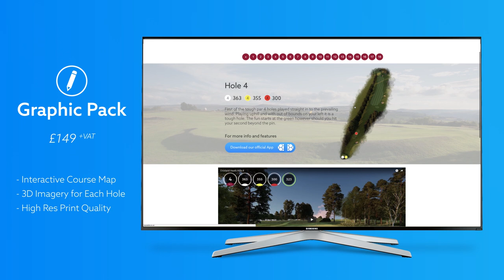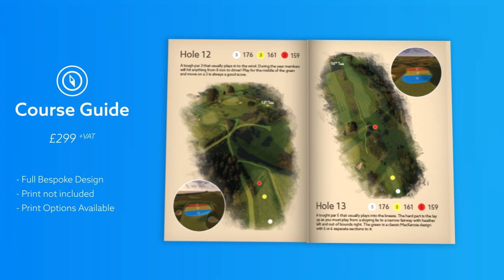Heythrop Park Resort 3D Flyover